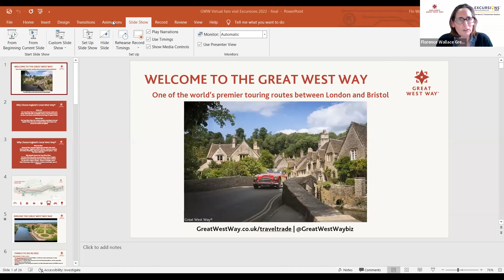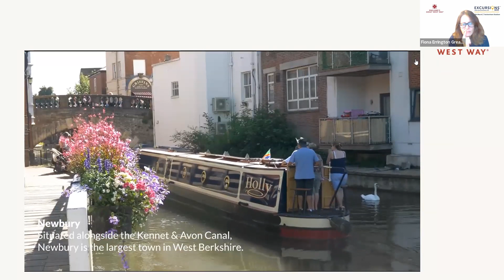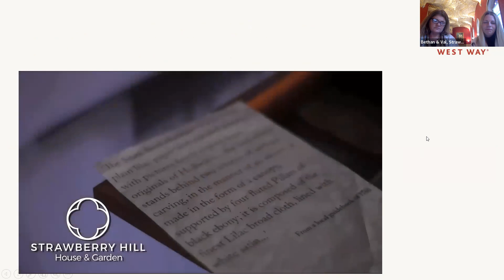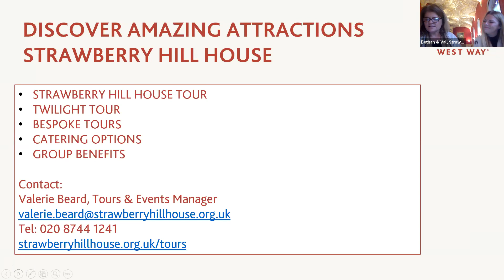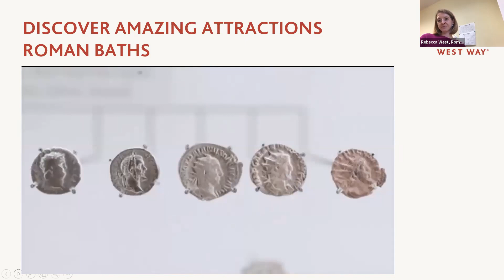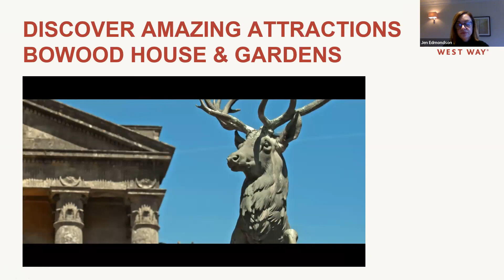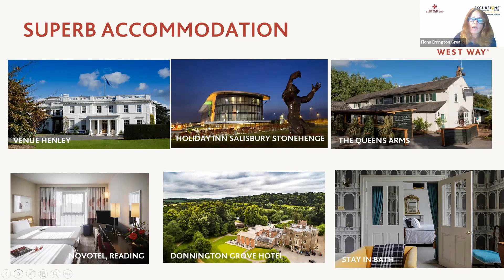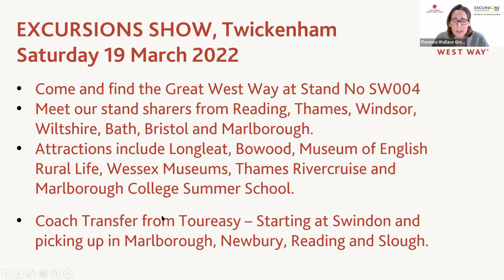The Great West Way for Groups in 2022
The Great West Way®, a tourism route with 500 miles of navigable routes, joining up many of England’s iconic destinations and attractions along a corridor west of London through to Bristol. Discover whats on offer for groups in 2022 as part of the Excursions Group Travel Show 2022 virtual familiarisation programme.